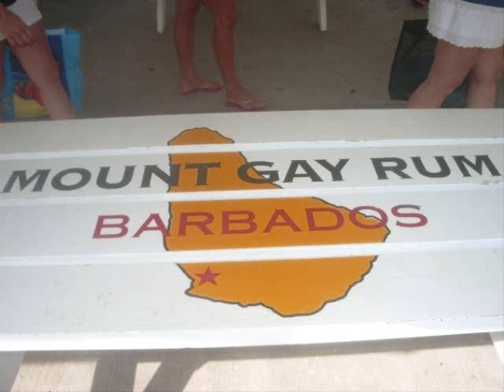Janette's Summer Slide Show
each one of us is making a slide show of photos we have taken over the past summer.